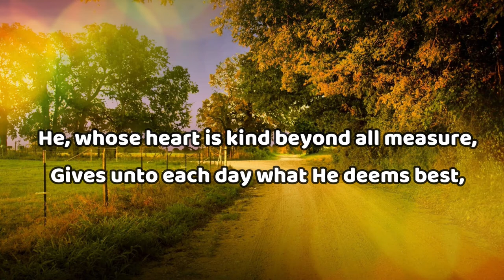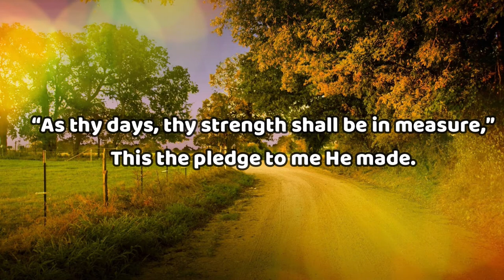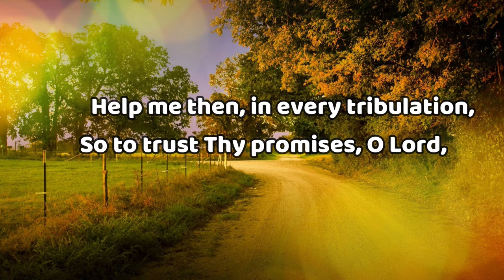DAY BY DAY |hymn instrumental|inspiring sound|minus one